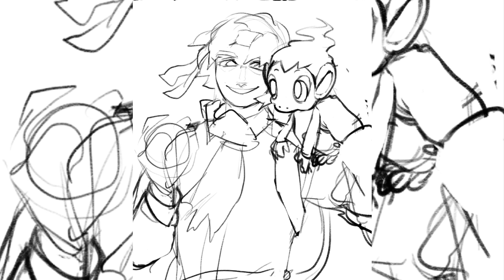Team [Sapnap Speedpaint] [Pokemon Platinum Stream]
I'm really looking forward to this playthrough :D I love playing pokemon, and especially with sapnap playing it on desmume this really brings back memories lmao.

What's your favorite pokemon game? My go to is the "heartgold/soulsilver" remake :) I think it was the first pokemon game I played as a kid, and I would always replay it when I felt like playing the franchise again. Black and white was really fun too, and introduced my best boy Scrafty kek.

It really hits diff when a streamer plays your favorite games lol. Now I just need them to play more rpg maker horror games and I'll be complete.

BY THE WAY!! Are you following paprikup on ig and twitter? If not, you ought to correct this immediately.

Time: 6 hrs
Program: Procreate
Tablet: Ipad Pro 11
Brushes: Sticky Pencil (I changed it to be smoother) from the "Battle Damage 1" set by David Tevenal

Song:

- C4C x Blue Wednesday – Build with Love
- Provided by Lofi Records